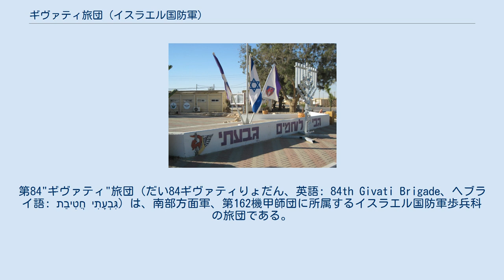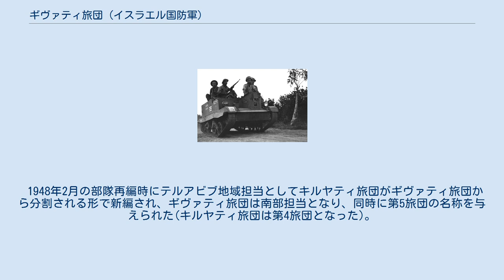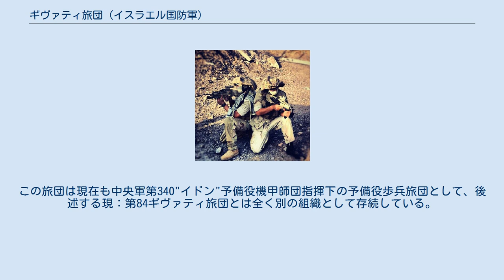ギヴァティ旅団 (イスラエル国防軍)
第84"ギヴァティ"旅団 (だい84ギヴァティりょだん、英語: 84th Givati Brigade、ヘブライ語: חֲטִיבַת גִּבְעָתִי‎) は、南部方面軍、第162機甲師団に所属するイスラエル国防軍歩兵科の旅団である。
 国防軍の中では海兵隊として機能し、水陸両用作戦および偵察作戦を行う。
 "ギヴァティ旅団"の名称を持つ最初の部隊は、イスラエル独立以前の1947年11月にユダヤ人武装組織ハガナーの野戦科に設置された4つの地域旅団のうち、テルアビブ周辺および南部地域を担当する旅団として編成された。
編成時の旅団長はドイツ出身ユダヤ人で、ハガナーの精鋭戦闘部隊パルマッハのドイツ人小隊の指揮官を勤めていたシモン・アヴィダンであった。
"ギヴァティ"はパルマッハ時代のシモン・アヴィダンの暗号名であった。
 1948年2月の部隊再編時にテルアビブ地域担当としてキルヤティ旅団がギヴァティ旅団から分割される形で新編され、ギヴァティ旅団は南部担当となり、同時に第5旅団の名称を与えられた(キルヤティ旅団は第4旅団となった)。
このためギヴァティ旅団は、第一次中東戦争において初期には主に中央地区での戦闘に参加し、キルヤティ旅団分割後は主に南部地区での戦場で活躍した。
 この戦争中、第5"ギヴァティ"旅団には第51大隊、第52大隊、第53大隊、第54大隊、第55大隊の五つの大隊があり、さらにキルヤティ旅団の兵士により一時的に編成された第56大隊、元イルグン構成員で編成された第57大隊も編成された。
 1956年に第5"ギヴァティ"旅団は予備役扱いとなり、第51"ハボキム・ハリション"大隊は第1"ゴラニ"旅団の指揮下へ移動した。
 この後、残った第5ギヴァティ旅団の組織および人員、資産は再編されて第17旅団と改称された後、第三次中東戦争の頃に再度改称され、第5"シャロン"旅団となった。
この旅団は現在も中央軍第340"イドン"予備役機甲師団指揮下の予備役歩兵旅団として、後述する現：第84ギヴァティ旅団とは全く別の組織として存続している。